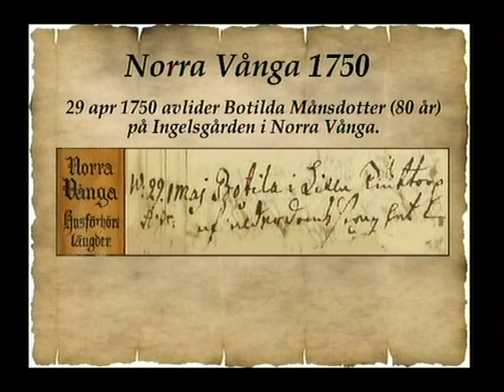1701 Anders Mattisson af Norra Vånga